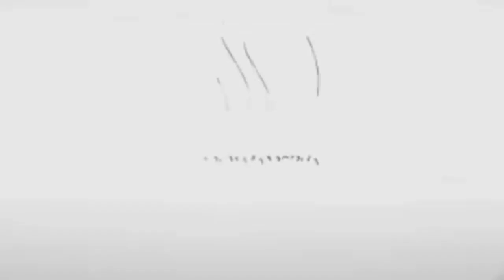Amor Sufrido 2/2 Luis Cano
Luis es el pastor de la iglesia evangélica de Ciudad Real (España).

Luis y Pilar en 1986 plantaron una iglesia en Cuenca. Los primeros días fueron difíciles, pero vieron a muchas personas convertirse y Luis continuó como pastor durante diecinueve años. En 2005, Luis aceptó un llamado para pastorear una iglesia en Ciudad Real, aunque también pastoreaba en Cuenca hasta el verano de 2006.

La iglesia de Ciudad Real ha experimentado un crecimiento numérico y espiritual. Su lugar de encuentro ahora es demasiado pequeño. Una nueva empresa para la iglesia es televisar los servicios del hospital local. El Señor también usa su sitio web, especialmente grabaciones en video de sermones, y una obra de caridad de la iglesia llamada "Hands Stretched Out". La iglesia continúa evangelizando en la calle y a través del contacto personal.